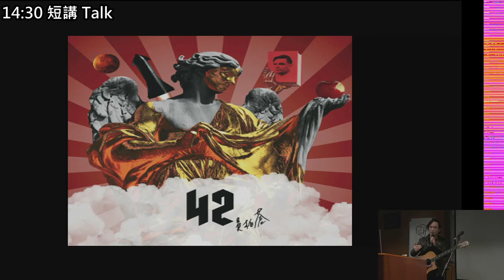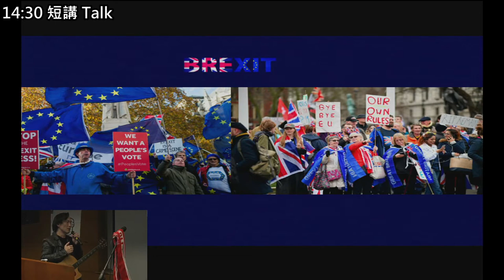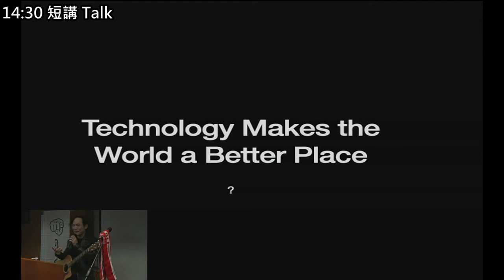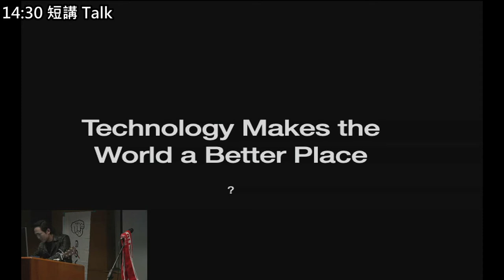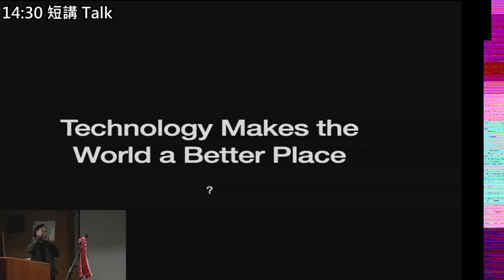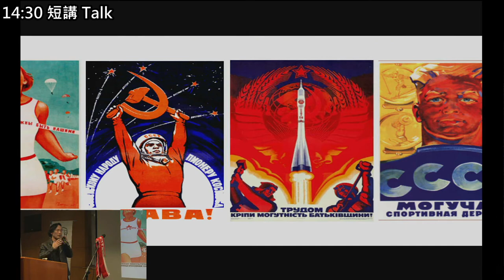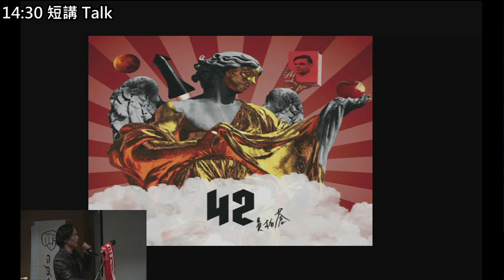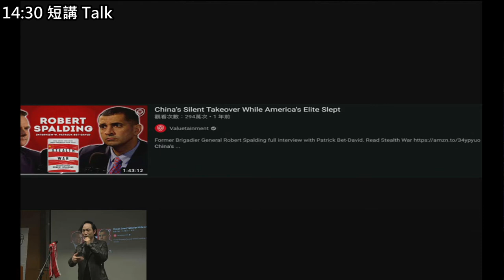g0v tw hackath42n — 中場短講 — 42 主題分享、音樂分享 ／ 吳柏蒼 — 第肆拾貳次黑客松